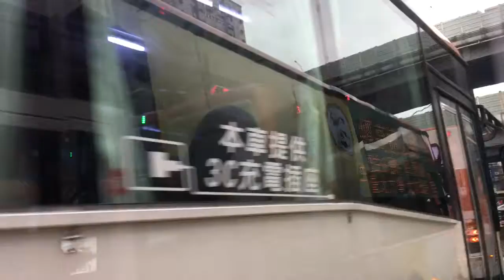連城路為何塞車